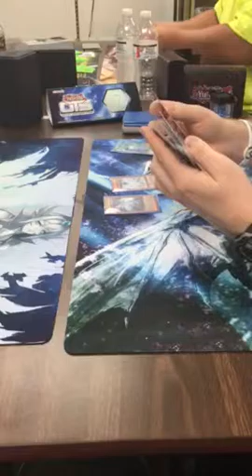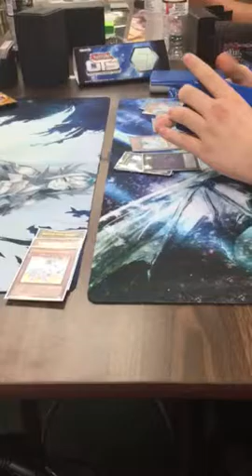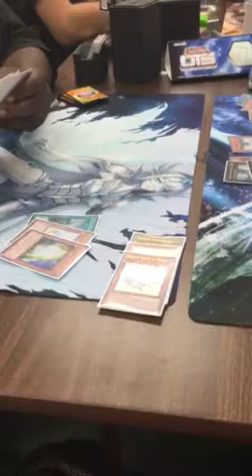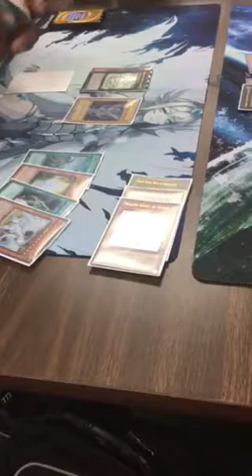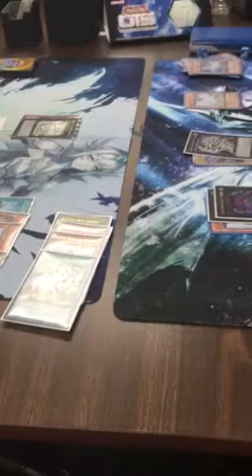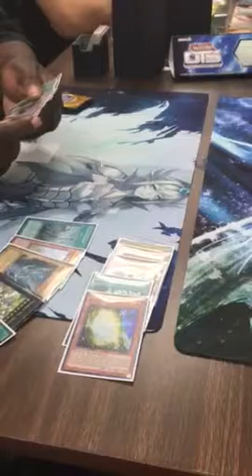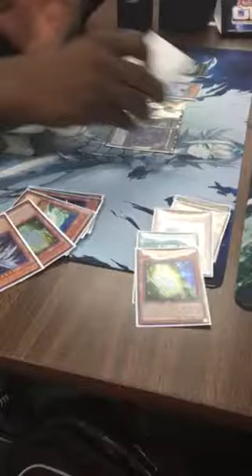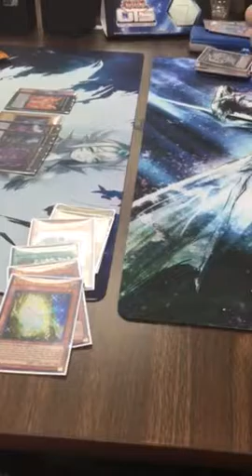Yugioh Blues eyes vs Blue Eyes game 1